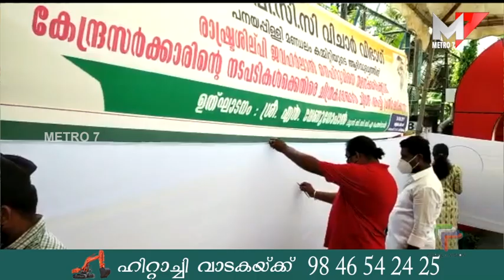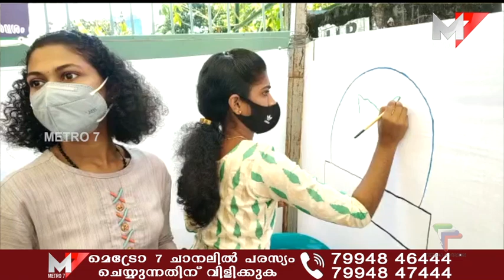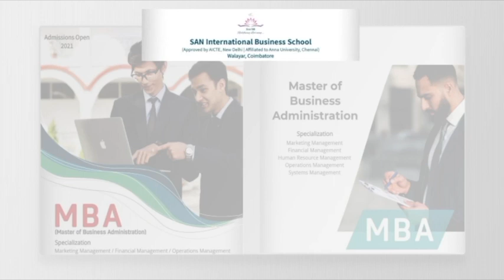ജവഹർലാൽ നെഹ്റുവിനെ തമസ്കരിക്കുന്ന കേന്ദ്ര സർക്കാരിൻ്റെ നടപടികൾക്കെതിരെ ചിത്രം വരച്ച് പ്രതിഷേധം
The official YouTube channel for Metro 7 News.